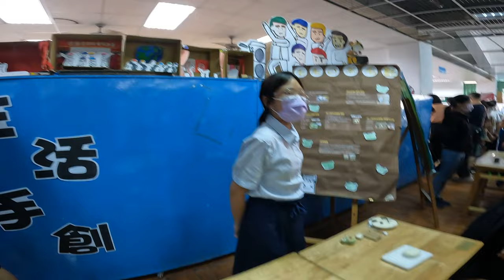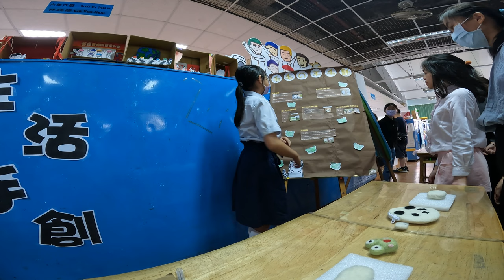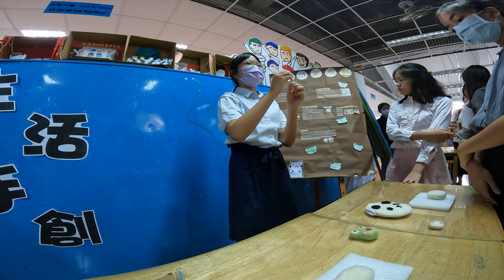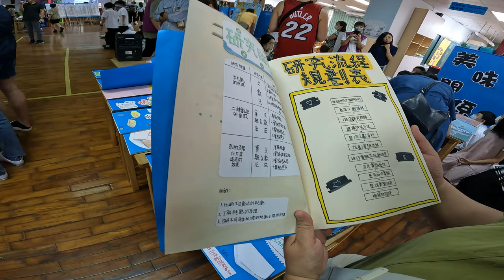2023年深美國小成果展_6年級海報組_毛毛的羊毛氈_2023-06-10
2023年6月10日深美國小成果展_6年級海報組_毛毛的羊毛氈